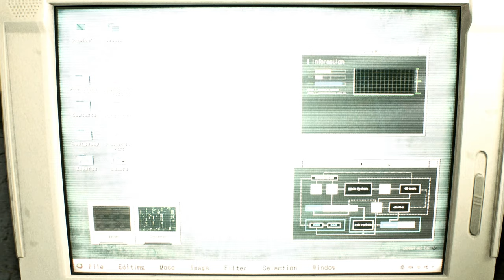Resident Evil 2 Remake mod Claire Redfidld Battlesuit Jill outfit